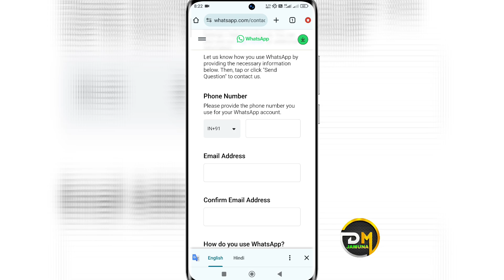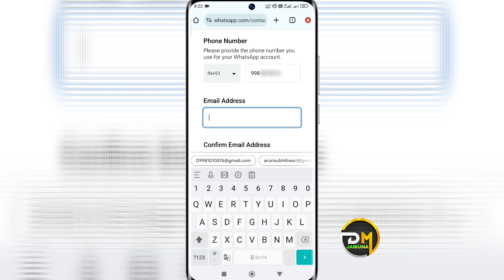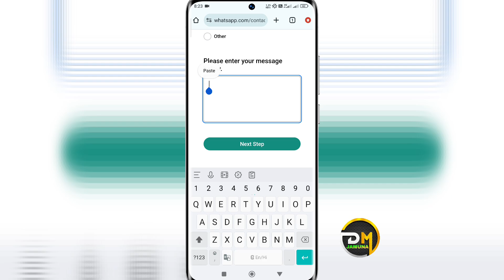your account has been temporary blocked WhatsApp || whatsapp block ho gaya unblock kaise kare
your account has been temporary blocked WhatsApp
gb whatsapp band ho gaya chalu kaise kare
gb whatsapp band ho gaya hai kaise chalu kare
whatsapp block ho gaya kaise khulega
whatsapp banned ho gaya chalu kaise kare
whatsapp banned ho gaya hai kya kare
gb whatsapp banned ho gaya
whatsapp business banned ho gaya chalu kaise kare

•••Any Questions?